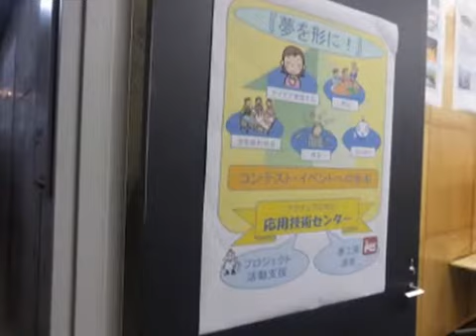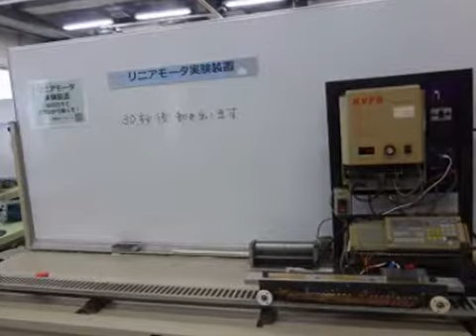マイ スライドショー2015.10.31 地元のサレジオ高専（5年制）の育英祭に出向く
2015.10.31 地元のサレジオ高専（5年制）の学園祭＝育英祭に今年も出向きました。時間の都合で限られたカ所のみの訪問でした。今年、初飛行をしたソーラープレーン、応用技術センターの中間報告会をメインに見学。あとは食べ物の出店を回りました。11月1日も開催。記：町田市議会議員　吉田つとむ　保守連合この動画は YouTube スライドショー作成ツールを使用して作成しました（